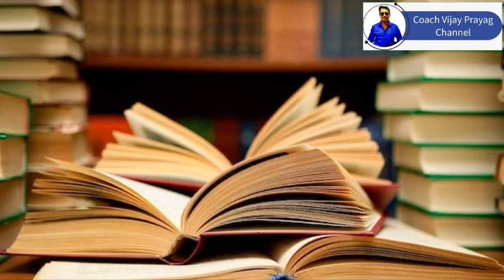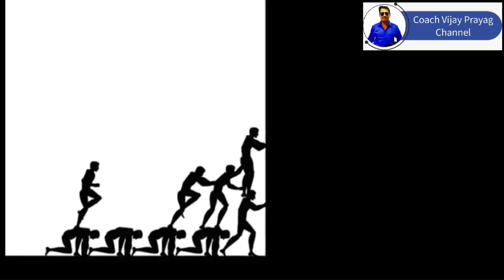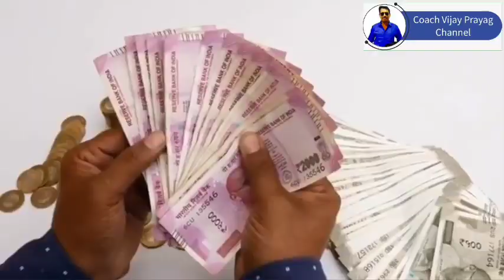692. பணம் சம்பாரிக்க, கடனை அடைக்க செய்ய வேண்டிய ஒரே விஷயம்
330/- (3 volumes)

BRANCH: CHENNAI PARRYS

VijayPrayag.com

motivational-video-tamil